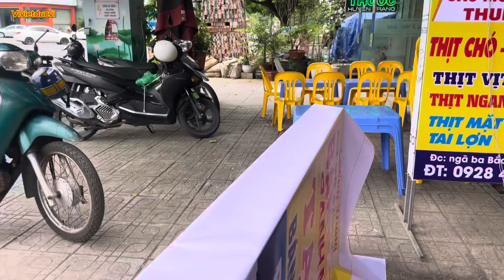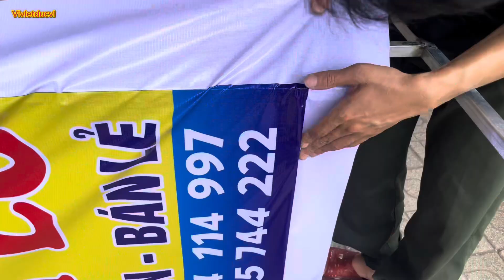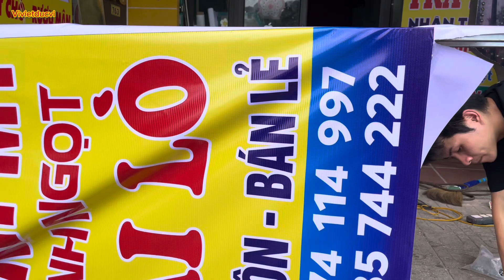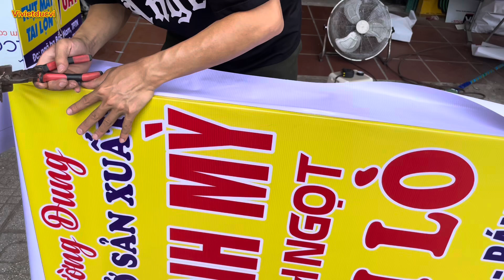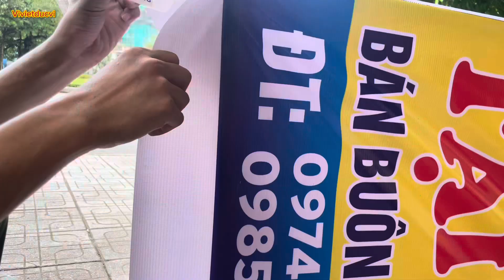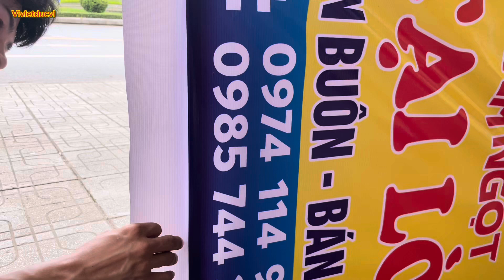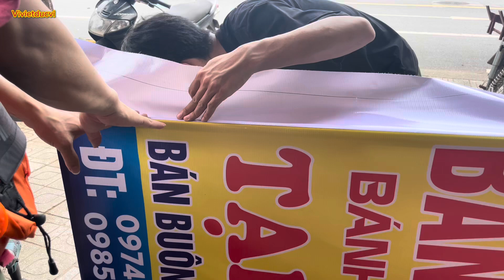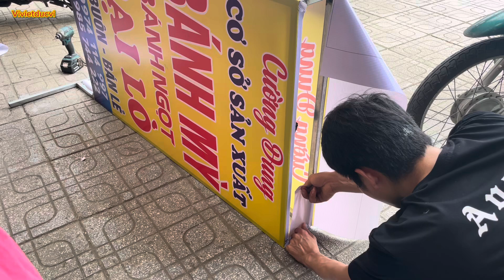TECHNICAL GUIDELINES FOR ADVERTISING LIGHT BOX SIGNS :kĩ thuật căng biển hộp đèn Quảng Cáo